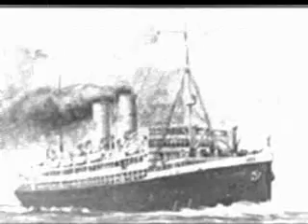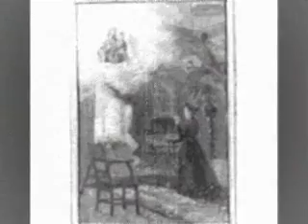mamma addo' sta - Mario Merola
Di Bovio - Valente
MAMMA ADDO' STA
canta Mario Merola
Assunta! Rafiluccio! Reginella!
Salvaturiello mio, mo si' cuntento?
Ninuccia! Uh, Dio comme s'è fatta bella!
Ll'aggio avvistata 'a copp''o bastimento...
Tutte vicino a me...nun mme lassate...
ve guardo e nun mme sazio 'e ve guardá...
Diece anne, diece secule só' state:
I' nun vedevo ll'ora 'e riturná!
Mamma addó' sta?
Pecché nun è venuta?
Povera vicchiarella!...
Mm'ha mannato a cercá na cullanella
e i' nce ll'aggio purtata:
'A cullana sta ccá!
Mamma addó' sta?
Io mm''a sunnavo sempe addenucchiata,
'a vicchiarella mia, 'nnanz'â Madonna...
Ma vuje ll'avite sempe rispettata?
Vuje site state sempe attuorno â nonna?
Ma, grazie a Dio, mo nun lle manca niente,
pò fá 'a signora, povera mammá...
E ghiammo e nun chiagnite, alleramente...
stasera nce vulimmo scapricciá!
Mamma addó' sta?
Pecché nun s'è affacciata?
Chiammáte 'a vicchiarella!...
Songh'io! Songh'io! Mammá! Mamma mia bella!
Songh'io ca só' turnato...
Ve vulite affacciá?!...
Mamma addó' sta?
Mamma addó' sta? Nisciuno mme risponne?
Tuttuquante cu 'e ffacce comm''a cera...
Chi chiagne...Chi mme sfuje...Chi s'annasconne...
Salvaturiello cu na scolla nera...
Ah, smaledette siano chesti mmane
ch'hanno vuluto sempe faticá...
Meglio a desiderá nu muorzo 'e pane
ma 'nziem'â vecchia mia...'nziem'a mammá!
Mamma addó' sta?
Dáteme 'a vecchia mia...
Pecché só' riturnato
e 'o bastimento, no...nun s'è affunnato?...
Nun s'è perzo p''a via?!
Che só' turnato a fá?!...
Mamma addó' sta?!